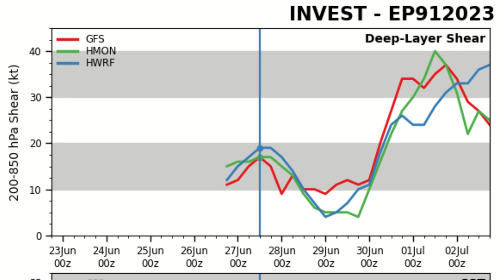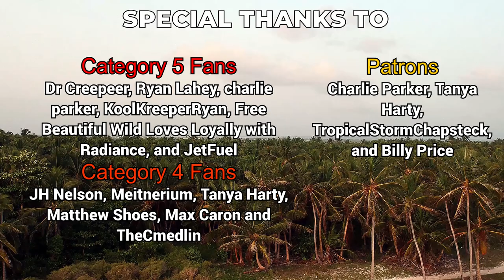Tropical Storm Adrian forms in the East Pacific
Tropical Storm Adrian has formed in the Eastern Pacific, just off the coast of Mexico. This system is not expected to impact land areas as it traverses westwards out to open waters. Adrian marks a remarkably late start to the Eastern Pacific Hurricane Season.